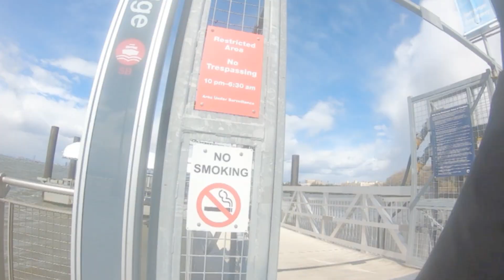Stuck Behind Bars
Lane and I travel around NYC on our bikes as a way to stay sane during this odd time. (Making sure to stay 6 feet apart)